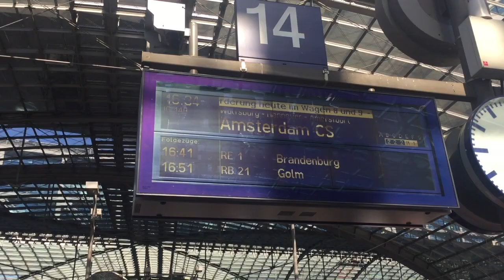Berlijn 2018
Deze video gaat over Berlijn 2018